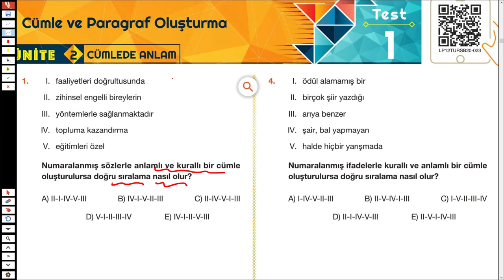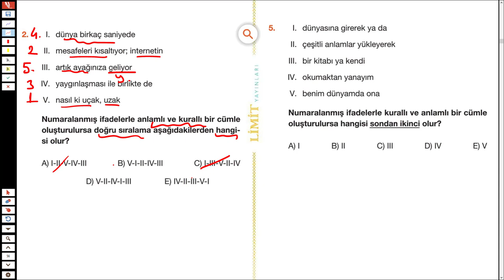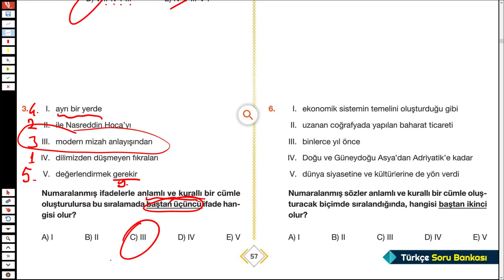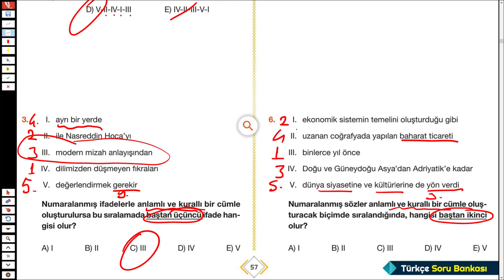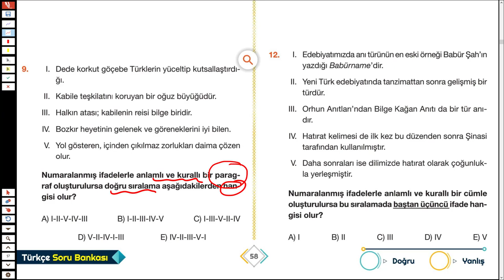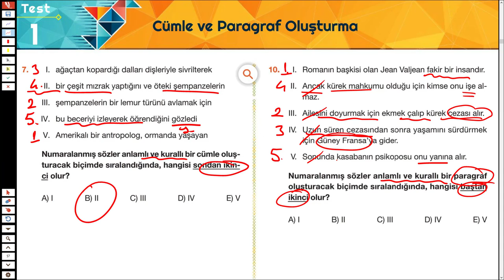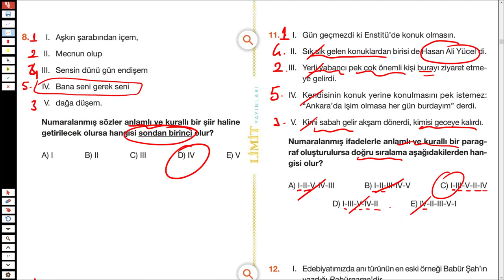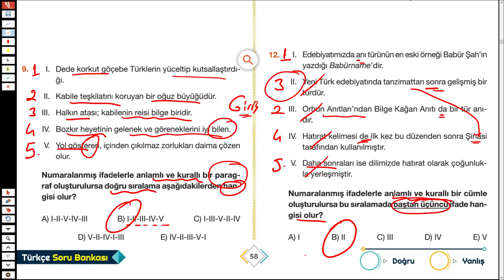LİMİT TYT TÜRKÇE SORU BANKASI - CÜMLEDE ANLAM - SYF 57/58 - TÜRKÇEHANE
2023tayfa 2023tayfaçalışıyor sizler için @Limityayınları nın tyt türkçe sorubankası ndan cümledeanlam ile ilgili soruçözümü yaptım.
İyi seyirler.